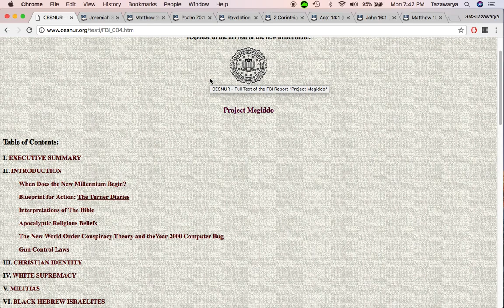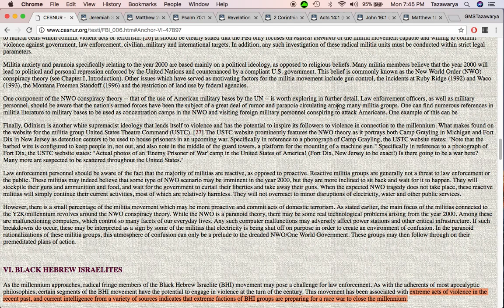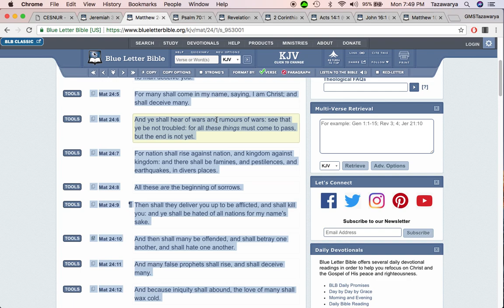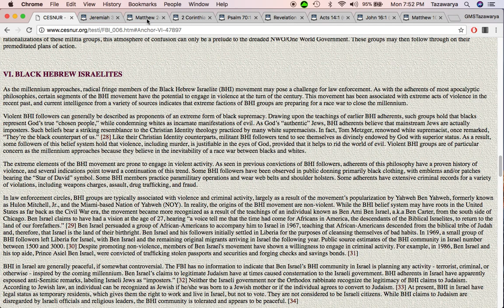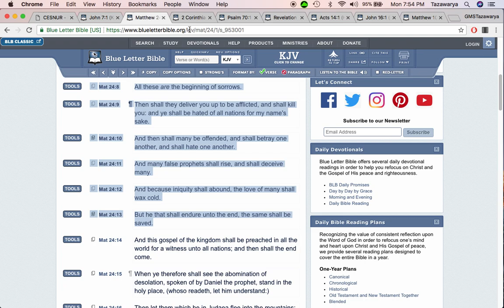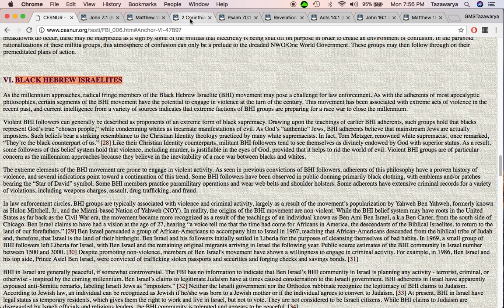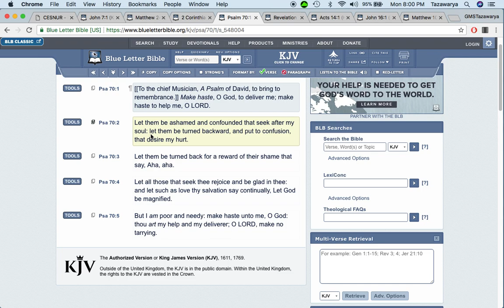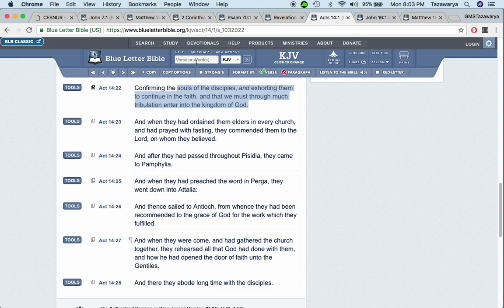Project Megiddo: The Government Will Start Seeking Our Souls Soon!